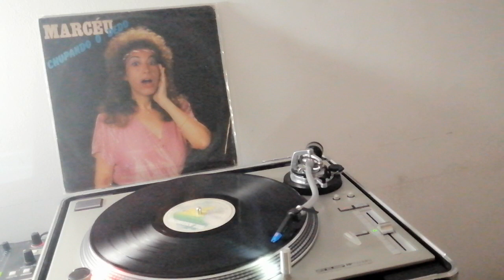Marcéu-Chupando O Dedo